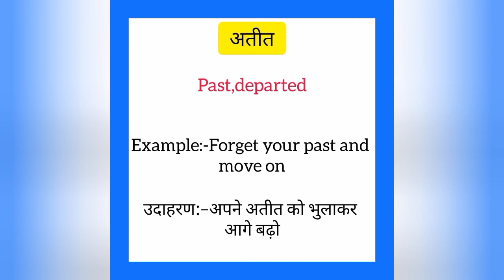Atit ko english mein kya kahate hain | अतीत को इंग्लिश में क्या कहते हैं | Past meaning in hindi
Atit ko English me kya kahate hain
Atit को इंग्लिश में क्या कहते है

अतीत को इंग्लिश में past कहते हैं
Atit ko English mein past kahate hain